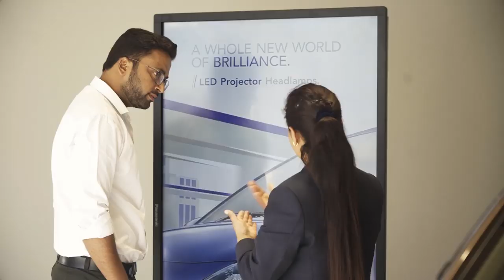शिमला: 11 से 13 जनवरी तक एक बार फिर मौसम खराब रहने का पूर्वानुमान।